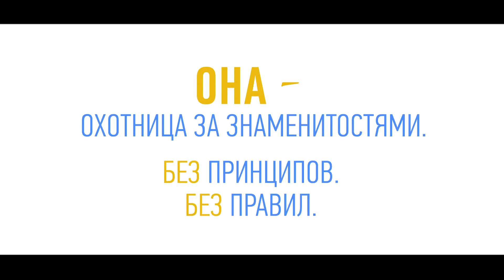Один день лета - Трейлер 1080p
Смотрите русский трейлер нового фильма «Один день лета» (в кино с 20 сентября 2018 года).

Катя–юная провинциалка, приехавшая покорять столицу в поисках лучшей жизни. Она мечтает стать модной телеведущей и блогером, чтобы найти завидного жениха. Ради этого она отправляется в Санкт-Петербург, сделать селфи с загадочным художником - именно это откроет дорогу к славе. В аэропорту, солидный незнакомец просит Катю передать неизвестному ей адресату обычный конверт... Выполнение этого поручения не только рушит ее планы, но и в результате всего лишь за один день в корне меняет ее взгляды на жизнь. Петербург ловко играет ее судьбой, вовлекая Катю в свои ловушки. В результате, она понимает, что самое главное для нее - научиться любить, чтобы открыть свое сердце для простых человеческих чувств и ценностей, которые не продаются и не покупаются ни в какие времена, и найти в Петербурге свою единственную любовь…

Год: 2018
Страна: Россия
Режиссер: Александр Игудин
Сценарий: Даниил Мишин, Марк Заевский, Даша Герман
Продюсер: Александр Евменов, Антон Смирнов, Виктор Будилов
Оператор: Алексей Степанов
Композитор: Олег Белов
Жанр: комедия, музыка, мелодрама
В главных ролях: Татьяна Бабенкова, Алекс Комаровский, Степан Ледков, Андрей Носков, Юрий Гальцев, Максим Леонидов, Иван Краско,Эра Зиганшина, Анастасия Лазо, Алексей Копылов